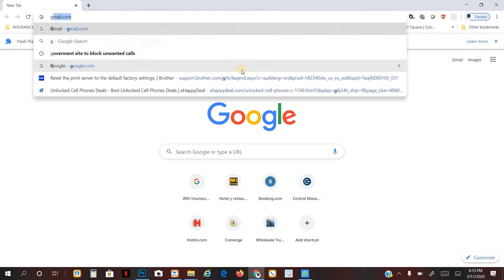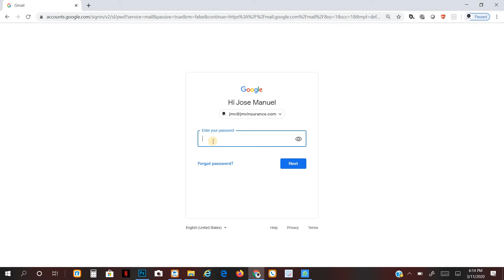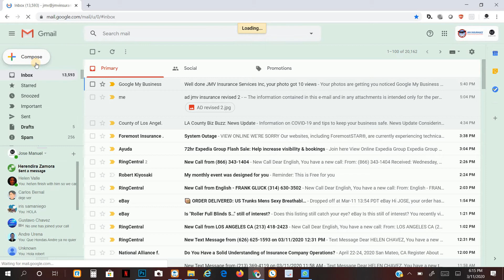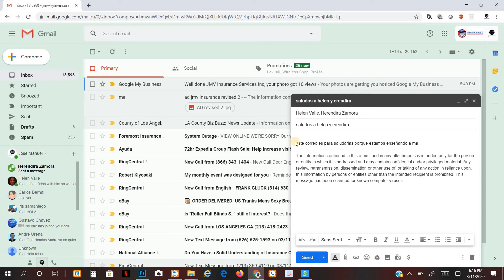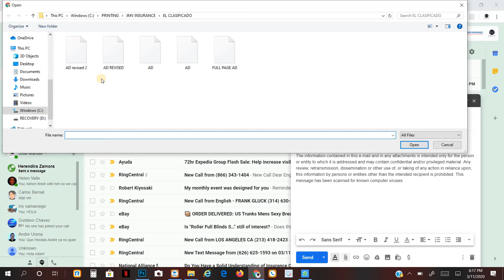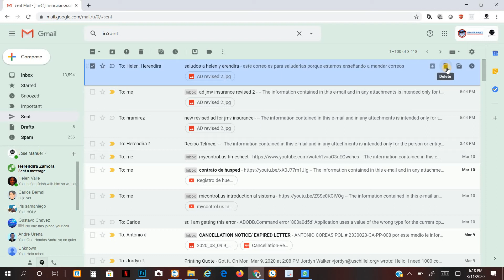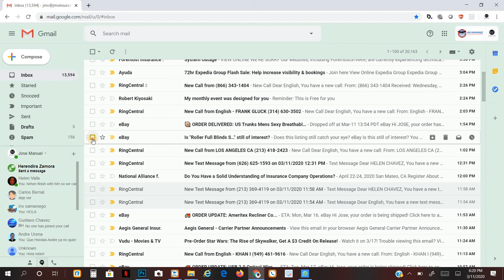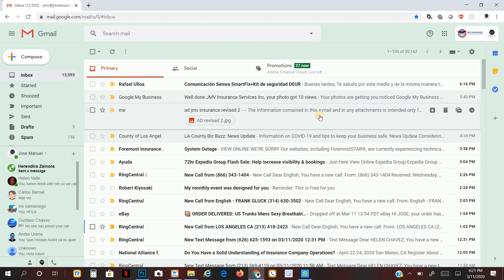Gmail como crear un correo, mandar, borrar y limpiar tu spam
como crear un correo, mandar, borrar y limpiar tu spam folder